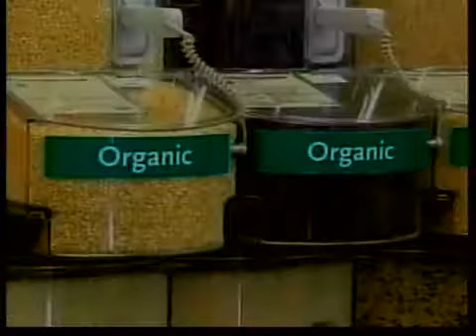Fatty Food Weight- June 24, 2011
Americans gain about a pound a year and certain foods may be to blame, but it's really the overall quality of your diet that matters. We'll explain.